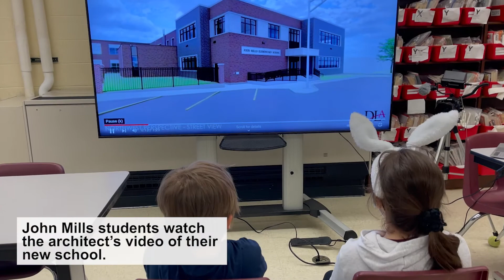Building a Brighter Future for District 401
In March 2020, Elmwood Park voters approved a $55 million bond referendum to fund the remodeling and renovation of District 401's two elementary schools, Elmwood and John Mills. Work at Elmwood began in March 2022, and work at John Mills will begin on May 31, 2022. We invite you to watch this video and hear from parents, teachers and administrators about how these projects will build a brighter future for our community!